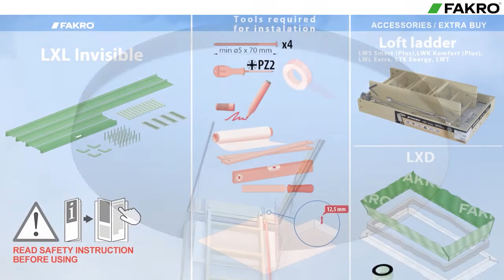Декоративная планка LXL-Invisible | FAKRO | Факро TV | Видеоинструкция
Видеоинструкция:

Декоративная планка LXL-Invisible (LXL-I).

Планки LXL-I позволяют сделать незаметным монтаж чердачных лестниц в потолке из гипсокартонных плит. За счет применения планок, короб лестницы практически незаметен в потолке, а крышка лестниц сливается с поверхностью.

Преимущества новых планок LXL-I:
– Kрышка чердачных лестниц практически незаметна в потоке.
– Применение планок позволяет создать модный, минималистичный дизайн помещения.

Планка 60х120, 70х120 и 86х140 см подходит для лестниц: LWS, LWK, LWL, LTK Energy, LWT.